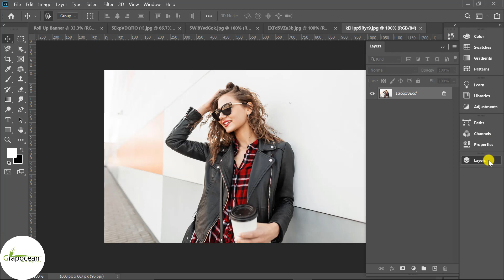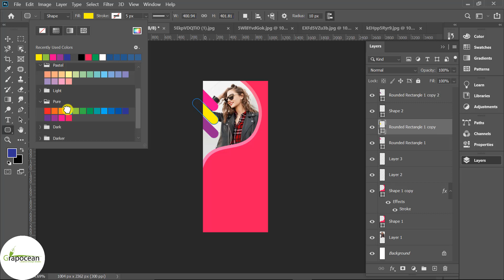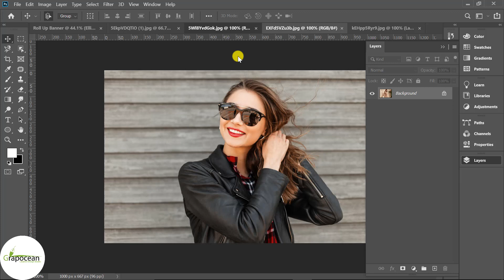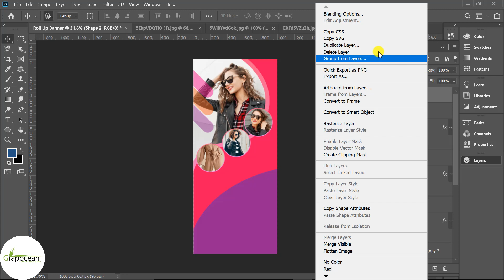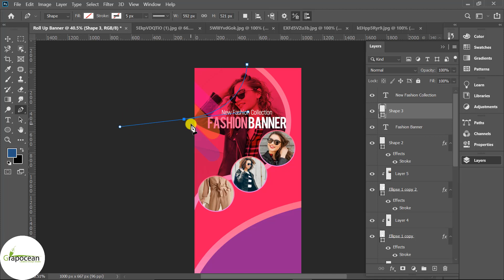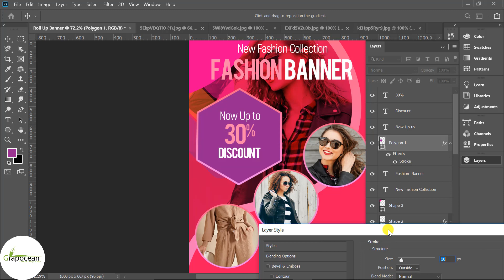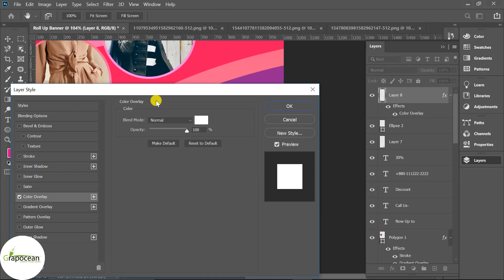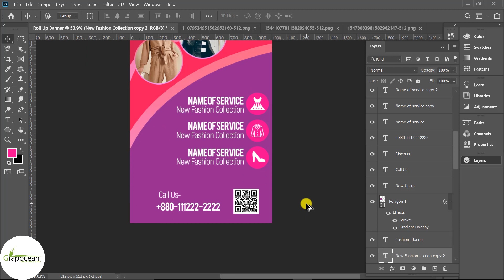Fashion Pull Up Banner Design | Adobe Photoshop Cc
This tutorial is about making a professional Pull Up banner design in Adobe Photoshop CC. In this tutorial, I will show you step by step how to design a pull-up banner in Adobe Photoshop. Try to watch my all tutorials.